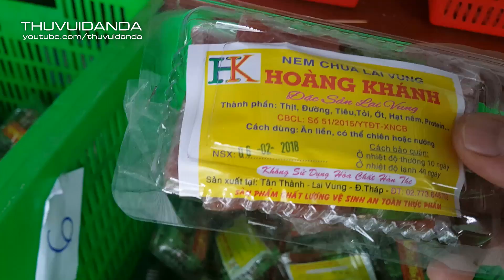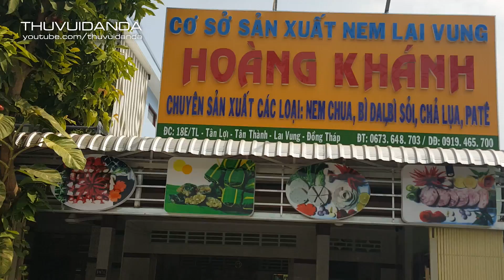0775 Nhớ Lai Vung Nhớ Quýt Nhớ Nem l Chuyện chưa kể về Lai Vung Đồng Tháp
0775 Nhớ Lai Vung Nhớ Quýt Nhớ Nem l Chuyện chưa kể về Lai Vung Đồng Tháp